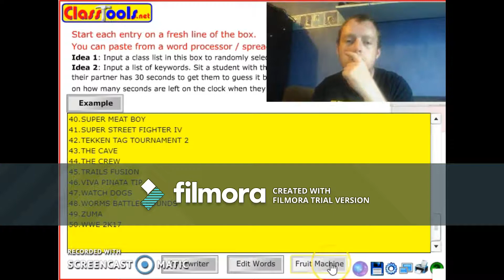Danrvdtree2000: Let's Play Random Games Series 2 Episode 3 : Marvel Heroes Omega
This is another Random Games video and this time the game is Marvel Heroes Omega